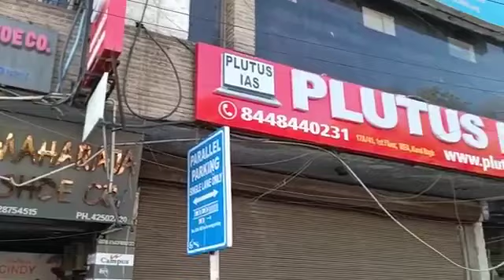Top IAS Preparation Coaching in Payyanur, Kerala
Best IAS Preparation Coaching in Payyanur, Kerala .Top IAS Preparation Coaching in Payyanur, Kerala.
Which is the best IAS Preparation Coaching in Payyanur, Kerala ? Best 5 IAS Preparation Coaching in Payyanur, Kerala